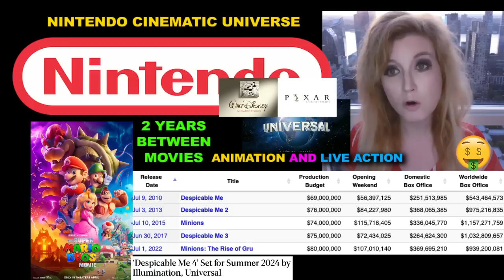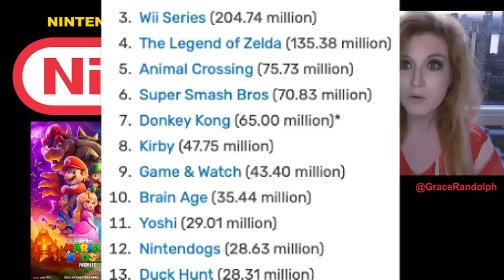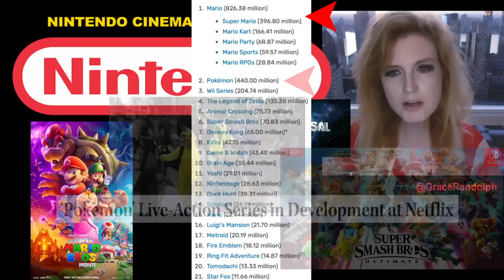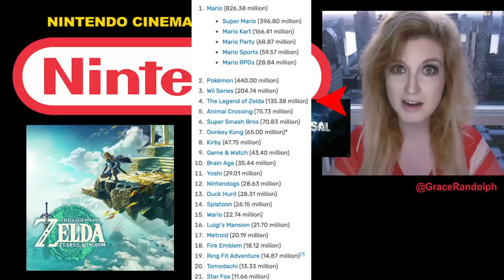Nintendo Cinematic Universe Phase 1 Pitch - Yoshi Sequel, Legend of Zelda Movie, Metroid Live Action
Nintendo Cinematic Universe today! Beyond The Trailer's breakdown! Nintendo & Universal! Super Mario Bros Sequel! Super Smash Bros movie?!

Nintendo Cinematic Universe today! Beyond The Trailer host Grace Randolph gives her breakdown and reaction to a possible Nintendo Cinematic Universe Phase 1 pitch! Super Mario Bros Movie 2 with Yoshi! Legend of Zelda Movie! Metroid Movie! Live Action?! Super Smash Bros Movie! Enjoy this breakdown and share your reaction to each full movie you'd want to see in a Nintendo Cinematic Universe! And be sure to make Beyond The Trailer your first stop for movie and entertainment news here on YouTube today!